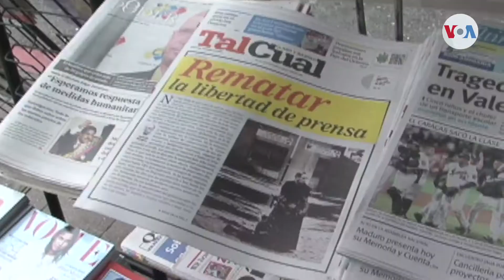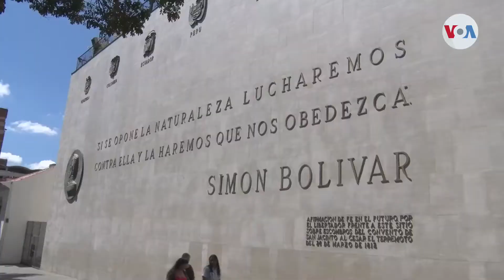Denuncian más dificultad para acceder a informaciones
A pesar de que el gobierno en disputa de Venezuela asegura que en el país hay plenas libertades, la más reciente investigación realizada y divulgada por el Instituto de Prensa y Sociedad del país, denominada 'Atlas del silencio', revela que más de cinco millones de ciudadanos en todo el territorio no tienen acceso a información.